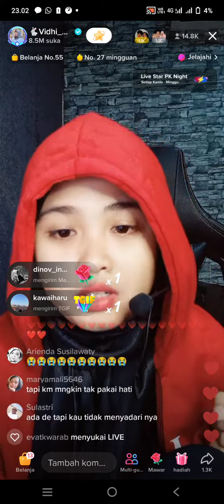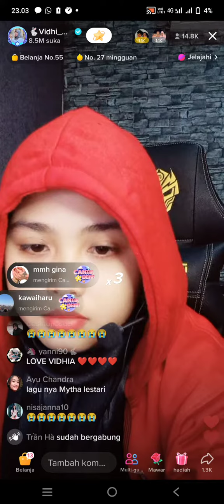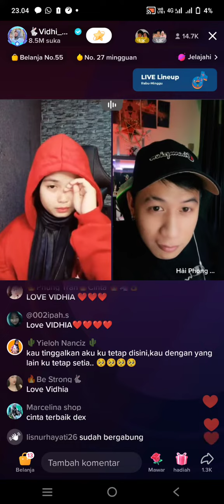aku cuma punya hati by vidhia💃💃💃